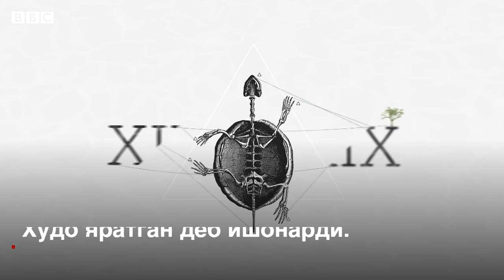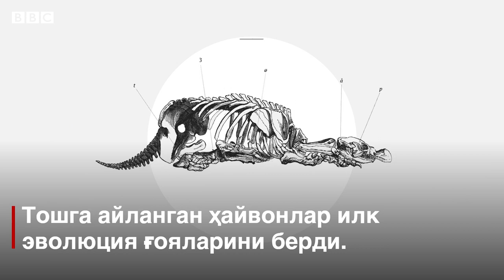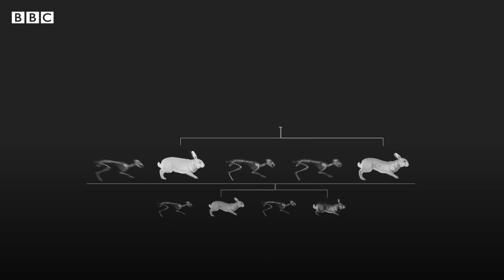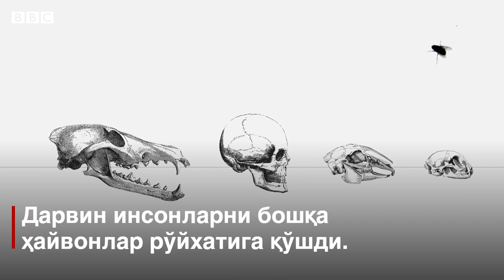Атеистларнинг Дарвин назариясига ишончи қандай? - BBC Uzbek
Шу кунларда дунёда Британ табиатшуноси Чарльз Дарвиннинг "Турларнинг келиб чиқиши" деб номланган машҳур асари нашр этилганининг 160 йиллиги нишонламоқда.

Дарвин жаҳонда биология фани ҳақидаги қарашларни радикал ўзгартирди, дунёдаги жонзотларни эволюция натижаси, деб тақдим этди.

Диндорлар эса дунёни Худо яратган деб ишонадилар.

Хўш, Дарвин назарияси нималарга ишонади?